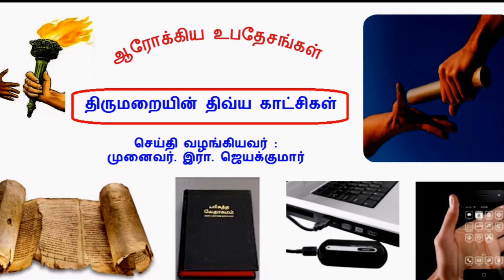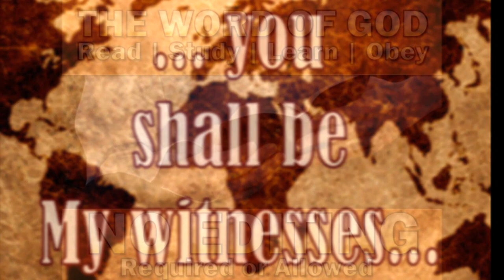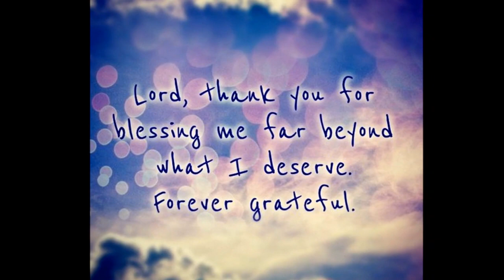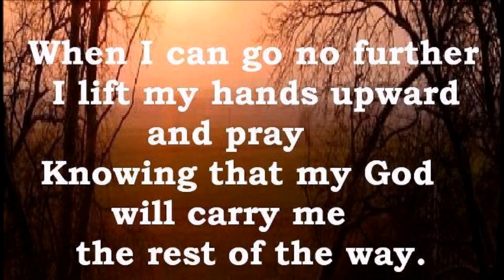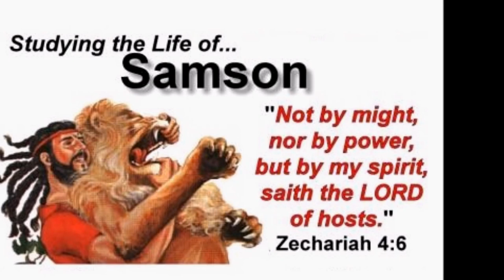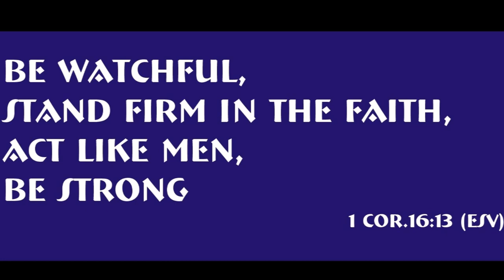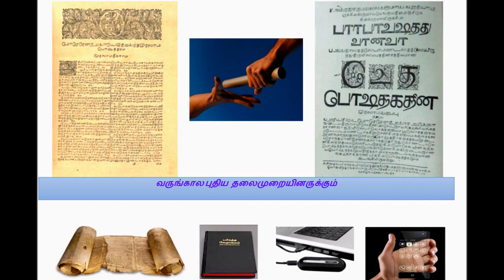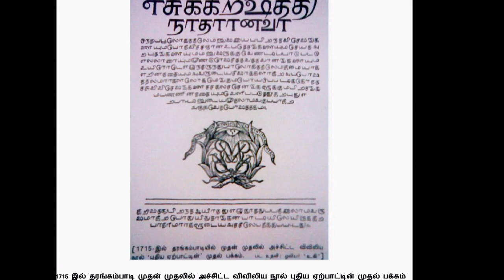Tamil Christian Message - Dr. R. Jayakumar - சிம்சோனின் சரித்திரம் - Tele Bible Study